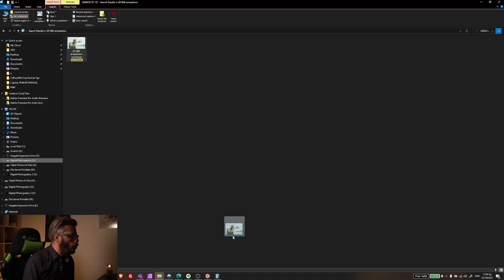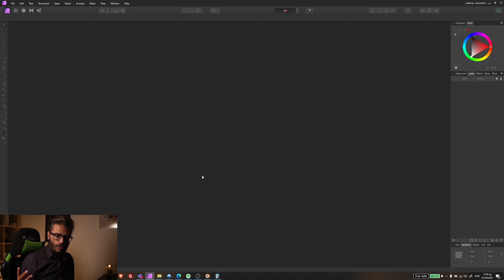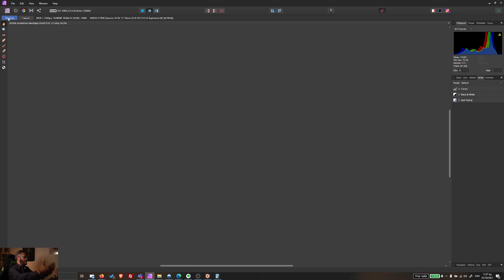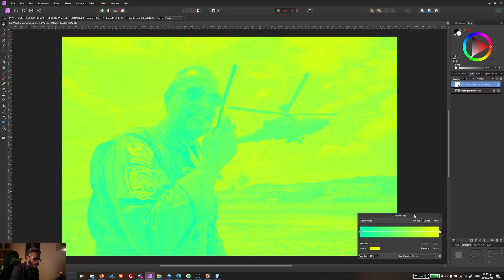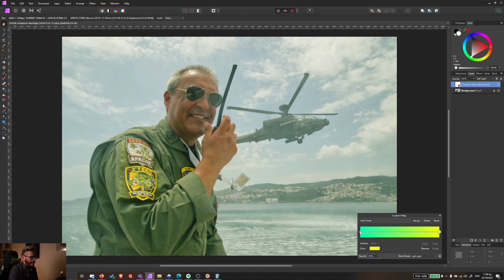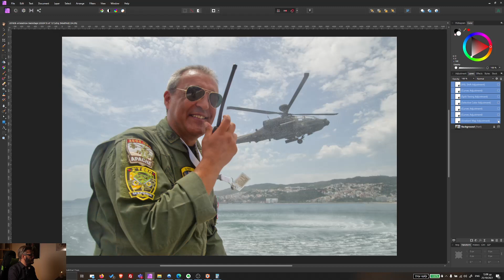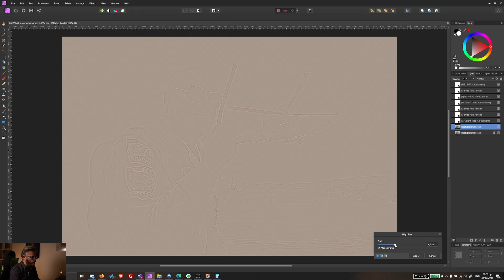RAW EDIT 009: CREATE A CINEMATIC ACTION PHOTO WITH AFFINITY PHOTO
In today’s episode / free Affinity Photo Tutorial I will show you from start to finish how I edited a RAW photo that was taken at Kavala Air Sea Show!

Hello everyone!

Since you LOVE my RAW full edit series I am back with another one in which I will show you how I created a cinematic photo that was taken at Kavala Air Sea Show, using Affinity Photo.

As always, I am going to start by editing the RAW fine in the Develop persona in order to prepare the photo and make the initial adjustments. Then I will bring the photo in Affinity Photo and I will use it’s native tools in order to transform the image into an impressive photo.

This workflow is nondestructive and you will be able to customize it in order to fit your very own style of shooting and editing.

As usual these results are achievable using native Affinity Photo tools, without plugins or external tools.

So, watch today’s free Affinity Photo tutorial and learn how to create amazing cinematic action photos like a PRO!

DO YOU WANT A FREE AFFINITY PHOTO COURSE THAT WILL BLOW YOUR MIND?

If you like this tutorial you will LOVE our full FREE course on how to create cinematic black and white portraits with Affinity Photo. Grab the FULL course for free by clicking